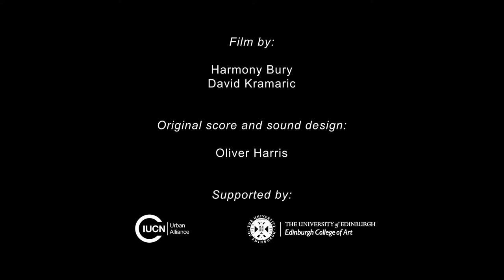Omnipresent - Music + Sound Design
Collaborating with two students from the department of Art Space and Nature at Edinburgh College of Art, this project looks at issues surrounding pollution within our local city. The film has a natural arc that spans over the space of a night whereby the sound and light of the city leeks into nature.

With this project I had full creative control over all sonic aspects of the picture, it was my roll to not only do the composition but to record and mix the sound design.

I first went out to some of the locations from the film and captured field recordings that I wanted to blend to the picture, these would be what I'd call simply the 'natural' sounds. These natural sounds were captured from 04:00 to 09:00 on the 9th March, the reason for the early time was not only because it was a great time to capture clean sounds, but as the early morning turned into sunrise, the city awoke. Trains, cars and other human sounds began to bleed into the audio which cemented the sound design to the picture and its direct message.

This decision would sonically bring together this human interaction to nature with the sound design reflecting natures soundtrack versus the fully synthetic human scoring.

Working through a collection of synth sounds on Massive from Native Instruments, a Korg Microkorg, a Korg Minilogue Polyphonic Analog Synth and electric guitar this soundtrack was a  great time to experiment. Manipulating certain parameters and playing around with filters and oscillators sonically interesting pallet which also rested well behind the picture. The result of which is media piece which brings together strong imagery and experimental scoring to support an environmental message.